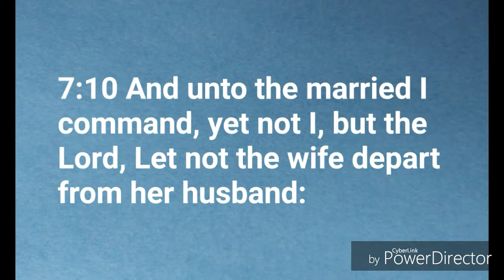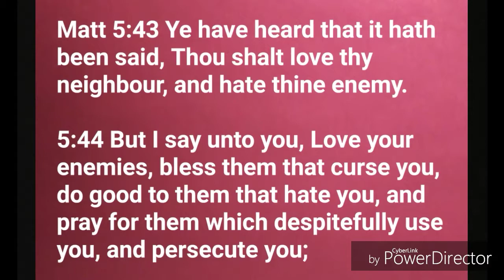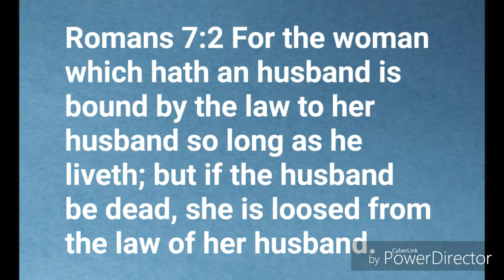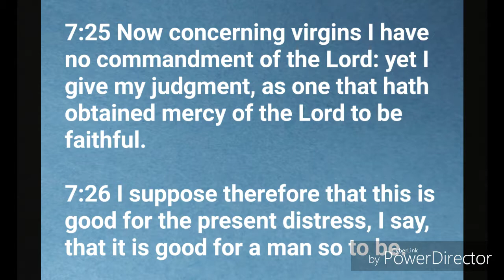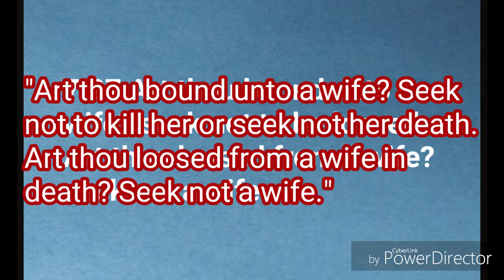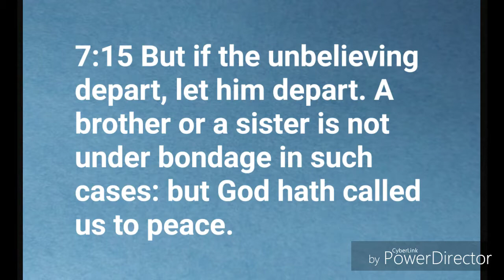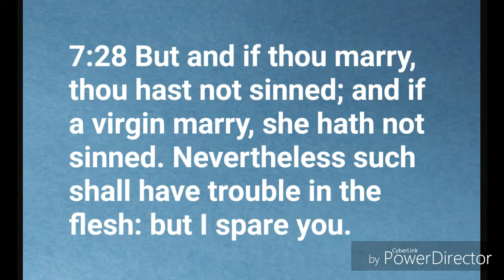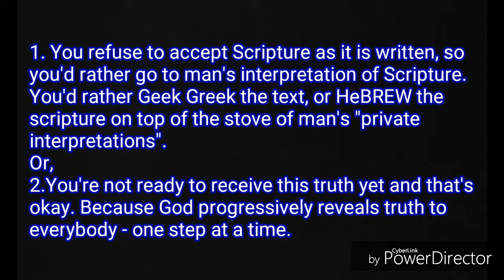1 Corinthians 7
The last video in the series explaining in depth about the allowance for remarriage.